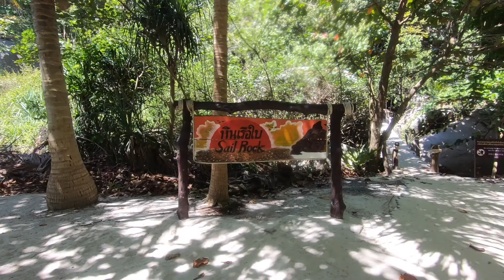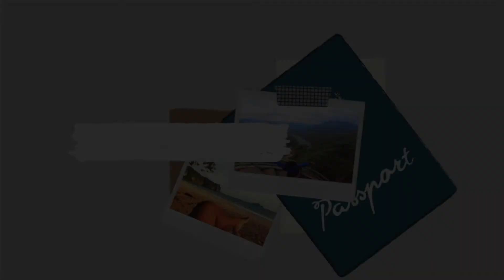Similan Islands, Thailand: BEST Island in Thailand!?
I’m an American expat in Thailand. I make videos about life in Thailand, as well as travel vlogs and things related to language learning. Here's a short video from my time in Similan Islands (Koh Similan - "koh" means island in Thai).

BE AWARE that these islands are very small and do get very busy. I was lucky to go right before everything closed down due to covid19. Most tourists had already left Thailand by then. ALSO, the islands are only open from mid-October until mid-May each year. This is a national park and they take the protection of the marine life very seriously on this island.